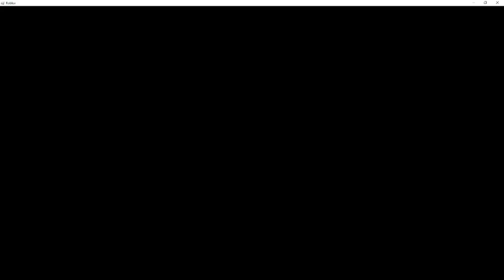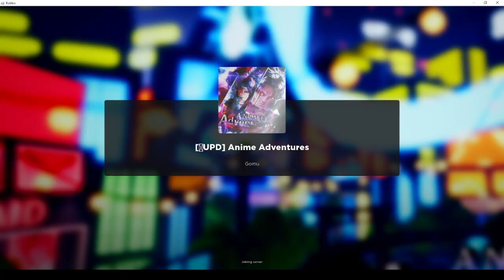Anime adventures spend gems for anime adventures itachi Amaterasu roblox story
24 HOURS Farming NEW ON Anime Adventures GOT Me . Rengoku vs Akaza in this New Roblox Anime Update . How I Built The Best Team In Anime Adventures
Im Too Lucky Too Many MYTHICS! Noob To Anime Adventures Roblox . Top 10 BEGINNER Mythic UNITS You MUST Have In Anime Adventures Roblox . The Anime Adventures Comeback Starter To Master